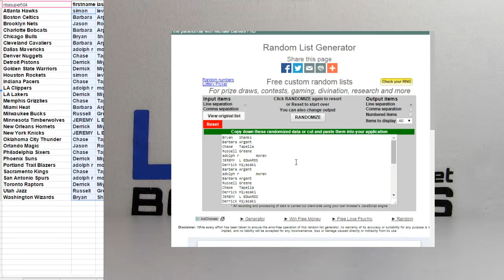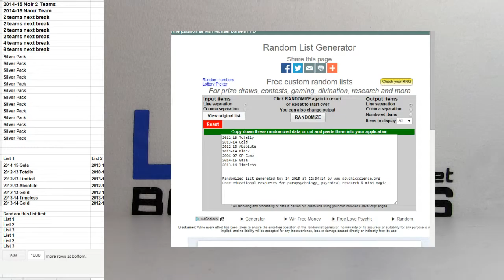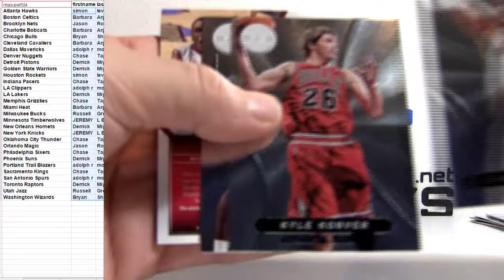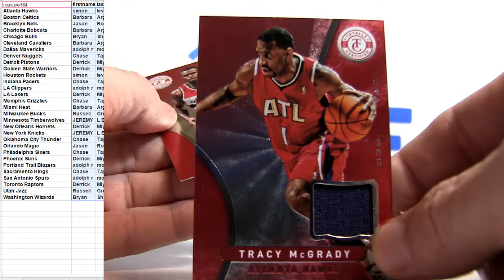NBA Random #512 2012 13 Totally Cert